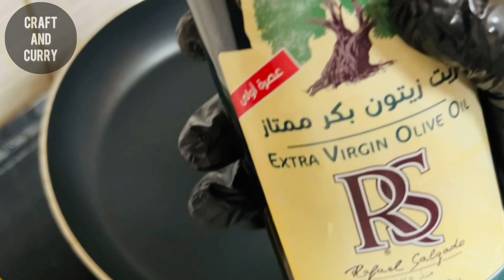Vegetable salad recipe | healthy vegetable salad | simple and tasty vegetable salad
Ingredients
Broccoli
Cauliflower
Potato
Carrot
Onion
Garlic

Olive oil

Salt
Pepper powder
Oregano
Chilli flakes

Black olive(optional)